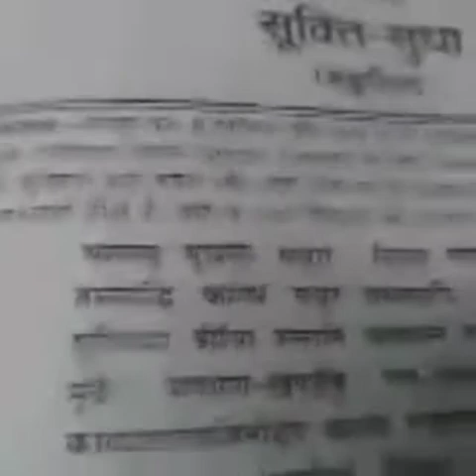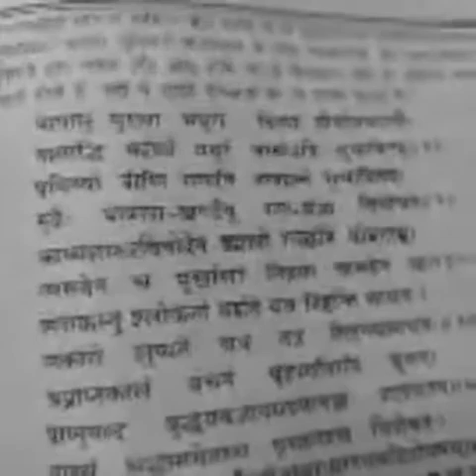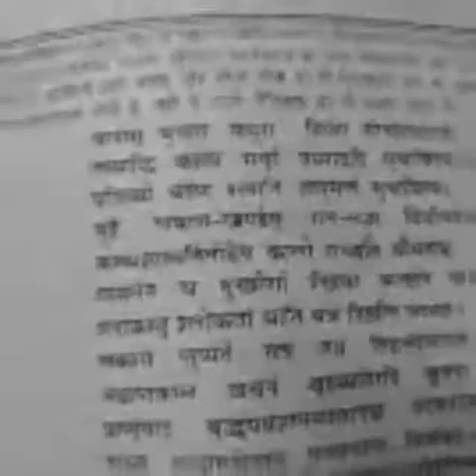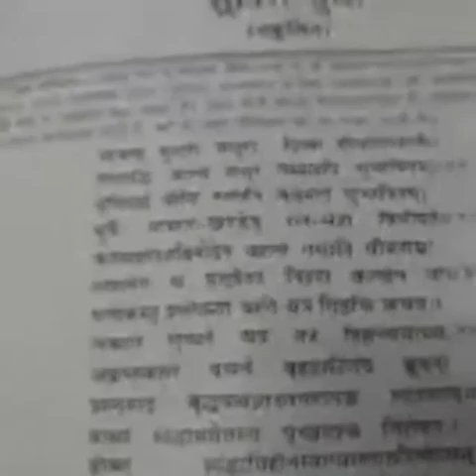Hindi Medium, Class-10, Subject-Sanskrit, Topic-Padya sukti sudha